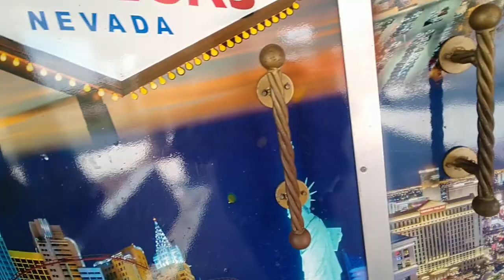back of club662 Las Vegas NV keefed and sscc waiting spot(mini documentary shoot)take out